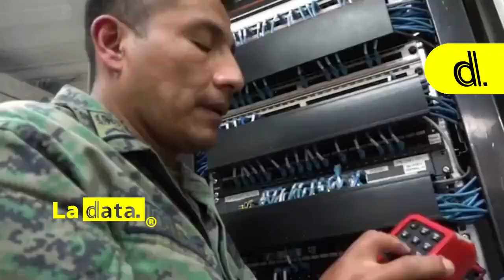Urgente “¡UNIDOS Y COHESIONADOS VENCEREMOS!”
Mensaje del Comandante General de la Fuerza Aérea Ecuatoriana a las damas y caballeros del aire.

“Debemos entregarle a nuestro país, una pronta y decisiva victoria, en esta guerra contra el terrorismo que se alimenta del narcotráfico”, precisó el Comandante Celiano Cevallos.